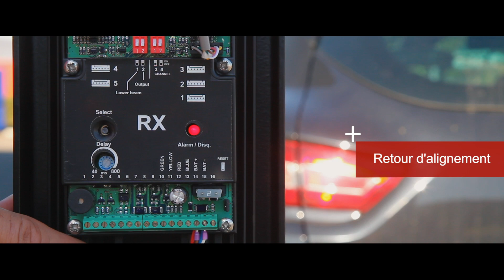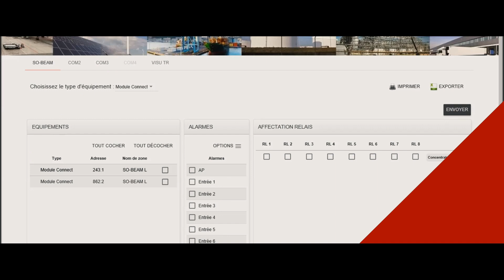SO-BEAM, LA NOUVELLE BARRIÈRE INFRAROUGE SORHEA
10 ans après SOLARIS, SORHEA lance SO-BEAM®,
une barrière autonome nouvelle génération, économique, simple à installer et à maintenir.